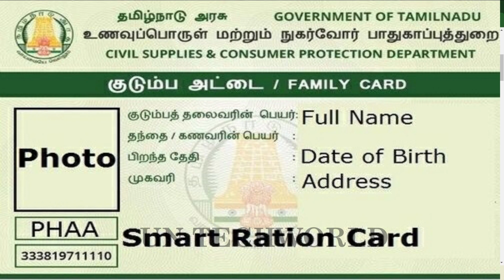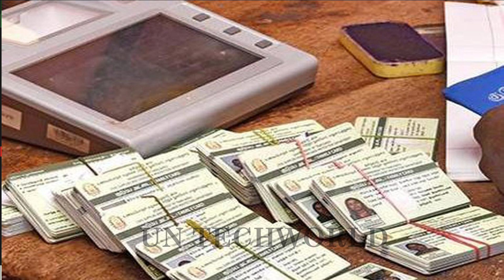புதிய ரேஷன் அட்டைக்கு வெய்ட் பண்றீங்களா? அப்போ இந்த செய்தி உங்களுக்குத்தான்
குடும்பஅட்டைதாரர்களுக்கு ஹேப்பி நியூஸ்..45509 New ration card

ரேசன் அட்டை. மாதம் ரூ.1000 வாங்கும் பெண்களுக்கு மார்ச் 14 புதிய அறிவிப்பு

பொங்கல் பரிசு 2024 அரிசி ரேஷன் அட்டைக்கு மகளிர் உரிமை தொகை ரூ.2000 | Ration card news| Pongal Parisu